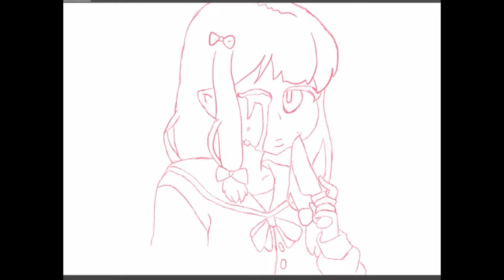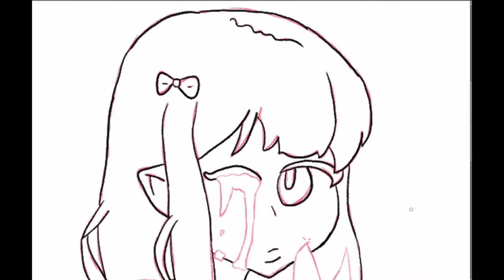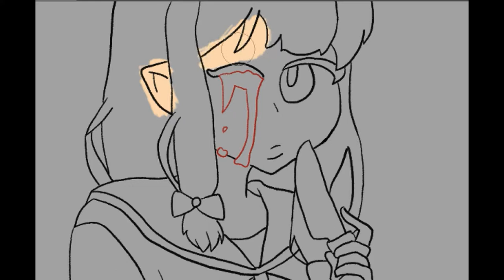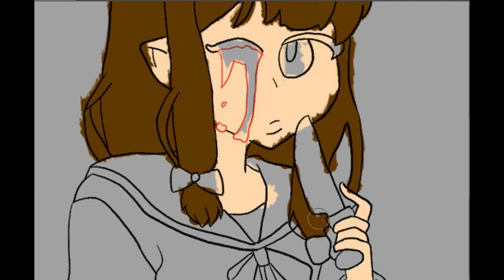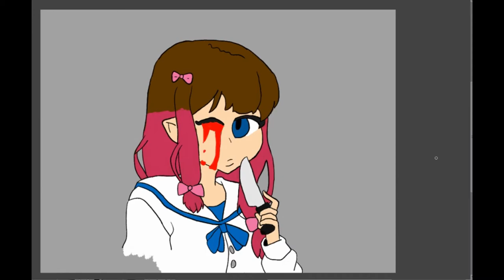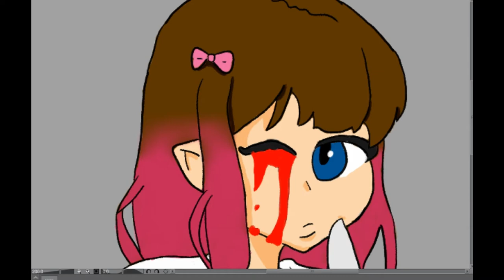Cute Insanity (SpeedPaint)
This is my first speed paint video. I hope you like it!

Music

Dark Spring by Callorso Music

Defeat the Night by Callorso Music

Programs

Drawing Program: Clip Studio Paint Software